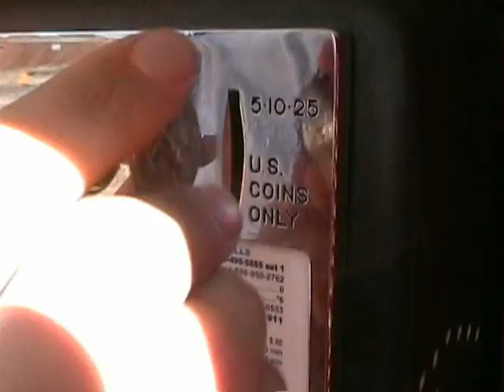The Scientist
Sam Scheller likes to walk backwards.